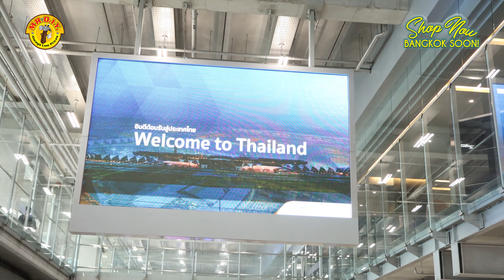A Sneak Peek to MR DIY Shop Now, Bangkok Soon Winners' Trip to Thailand | MR DIY Philippines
Sawasdee Krap! 🇹🇭🛺🐘 Are you also excited to see the MR DIY Shop Now, Bangkok Soon raffle promo winners on their trip to Thailand?